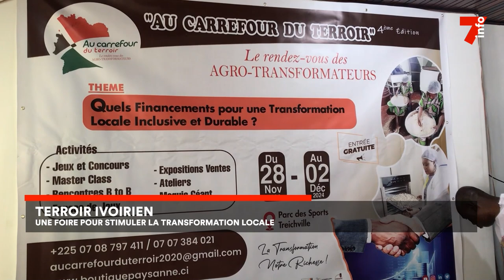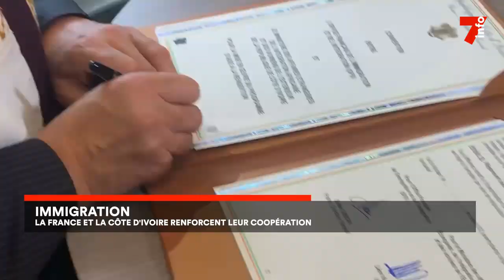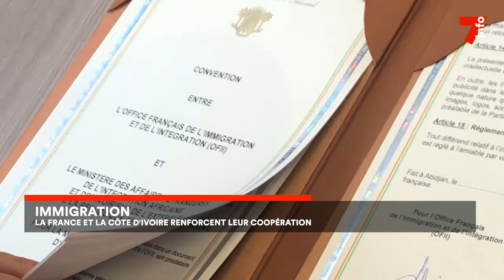Le 7 minutes du 22 novembre 2024 (édition du 12H)